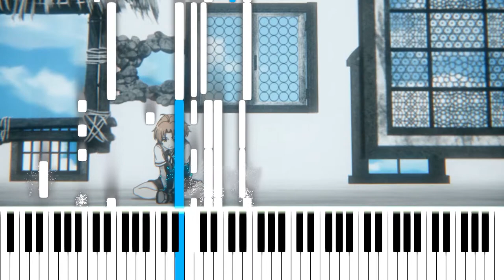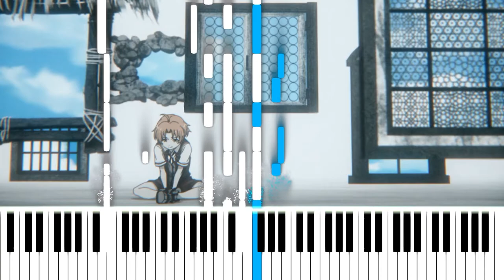Mushoku Tensei 2 ED - Kaze to iku michi / 風と行く道 [piano cover + MIDI]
Anime: Mushoku Tensei: Isekai Ittara Honki Dasu Part 2 (Jobless Reincarnation 2)
Song name: Kaze to iku michi (風と行く道)
Vocalist: Yuiko Ohara
Source of the picture: screenshot from ED